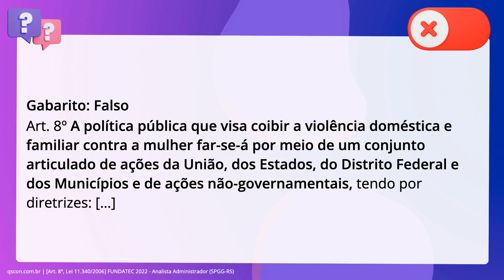QScon Direito: [Art. 8º, Lei 11.340/2006] FUNDATEC 2022 - Analista Administrador (SPGG-RS)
Art. 8º, Lei 11.340/2006 | FUNDATEC 2022 | Analista Administrador | (SPGGRS)

A respeito da Lei número 11.340/2006 (Lei Maria da Penha), é correto afirmar que a. política pública que visa coibir a violência doméstica e familiar contra a. mulher far-se-á exclusivamente por meio de um conjunto articulado de ações da. União, dos Estados e do Distrito Federal, por meio de ações governamentais.

Gabarito: Falso